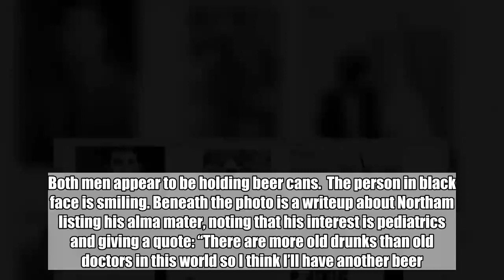Kamala Harris Now Caught In Northam’s KKK Blackface Scandal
By Carmine Sabia at The Federalist Papers  An old tweet from Kamala Harris has surfaced and it has her in an uncomfortable position.  The tweet was from 2017 when Sen. Harris congratulated Gov. Ralph Northam on defeating his opponent Ed Gillespie.  “Congratulations to @RalphNortham and his team for showing that Virginia won’t stand for hatred and bigotry,” she said.     What makes the tweet notable is that Northam campaigned on painting Gillespie as a racist.  He even went as far as to have a truck that was supposed to be driven by Gillespie chasing minority children in a campaign ad.  Now Sen. Harris’ tweet is biting her because Virginia did not say no to hatred and bigotry.  Now Sen. Harris has responded by calling for Gov. Northam to resign.    “Leaders are called to a higher standard, and the stain of racism should have no place in the halls of government. The Governor of Virginia should step aside so the public can heal and move forward together,” she said.     The state actually elected hatred and bigotry when it elected Northam as its governor.      The Washington Post reported on the story after it broke.  A photograph on Gov. Ralph Northam (D)’s medical school yearbook page shows a man wearing blackface next to another person in Ku Klux Klan robe.  The image is in a 1984 yearbook from Eastern Virginia Medical School on a page with other photos of Northam and personal information about the future governor.  Northam, a pediatric neurologist, graduated from the Norfolk medical school in 1984 after earlier graduating from Virginia Military Institute.  The page is labeled Ralph Shearer Northam, along with pictures of him in a jacket and tie, casual clothes and alongside his restored Corvette.    It shows two people, one in plaid pants, bow tie and black faced, and the other in full Klan robes. Both men appear to be holding beer cans.  The person in black face is smiling. Beneath the photo is a writeup about Northam listing his alma mater, noting that his interest is pediatrics and giving a quote: “There are more old drunks than old doctors in this world so I think I’ll have another beer.”  A spokeswoman for the governor did not have an immediate response.  The web site Big League Politics first posted the picture Friday afternoon.Big League Politics is a conservative website founded by Patrick Howley, a former writer for the Daily Caller and Breitbart. It is owned by Mustard Seed Media, an outfit headed by Reilly O’Neal, a political operative whose clients included former Alabama Senate candidate Roy Moore.  The Washington Post independently confirmed the authenticity of the yearbook; it is available in the public library maintained by the medical school in Norfolk.  The revelation comes amid a wild week in which Northam was accused of advocating infanticide after he made comments defending a bill that would have lifted restrictions on late-term abortions.  A Northam ally, Senate Minority Leader Richard L. Saslaw (D-Fairfax) defended the go